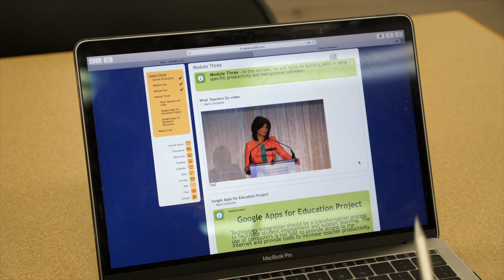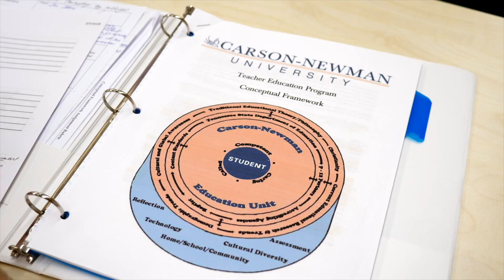INSIDE LOOK - EDUCATION AND COUNSELING DEPARTMENT